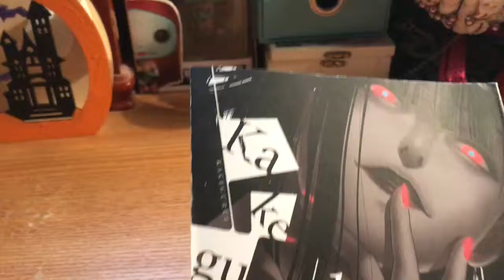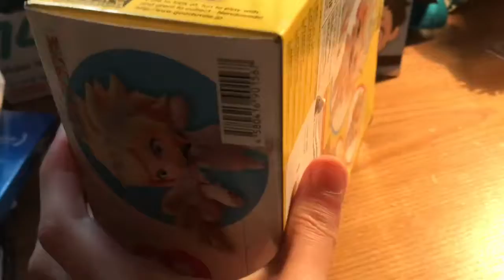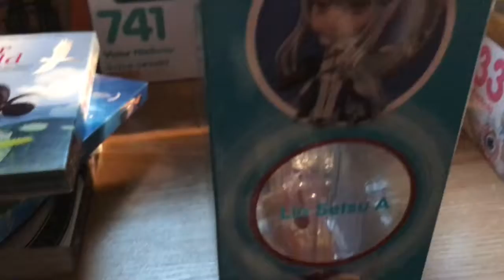Anime Merch Haul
Here is an anime merchandise haul.
I got some nendoroids.
Some anime and plushies and a few other little things too.
I usually don't do a haul all together but decided might as well. Some items were gifts, but mostly I bought things too.

Category